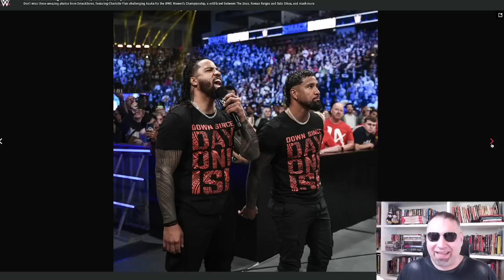SMACKDOWN: SOLO SIKOA tentato dagli USOS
Nell'ultima puntata di SMACKDOWN, alla vigilia di MONEY IN THE BANK, JIMMY e JEY USOS hanno deciso di tentare SOLO SIKOA dicendo che se ci fosse una scelta democratica, loro voterebbero per lui come nuovo leader della BLOODLINE.
Il braccio armato del clan samoano ci ha pensato su, e anche ROMAN REIGNS si è accorto dei suoi dubbi. Nella rissa successiva SOLO gli ha dato manforte, ma sarà così per sempre? I dubbi aumentano, e tra poche ore sarà battaglia!